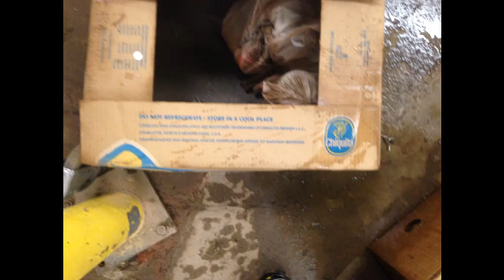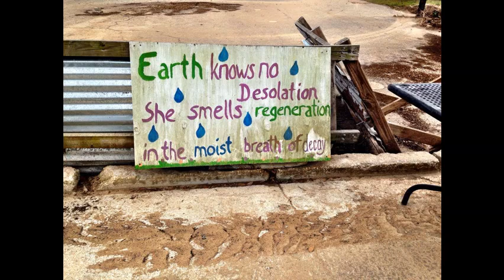Manna Flood Photos